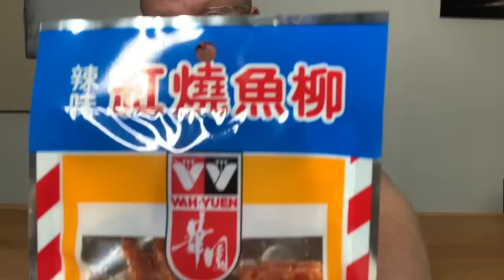Review Hete Zoete Gedroogde Vis uit Hongkong